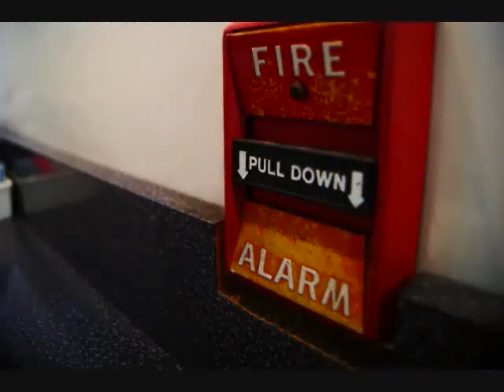William Eggleston Movie by Liza Mednikov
I do not own the photos used that are not rightfully made from my own work, and all photos taken by William Eggleston are given credit for their sources. I also do not own any copyrights for the music.